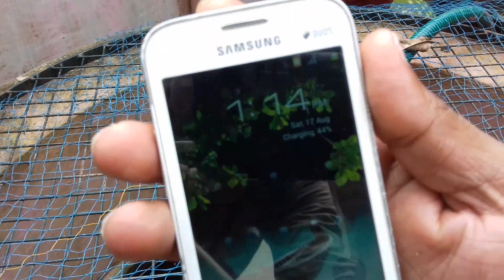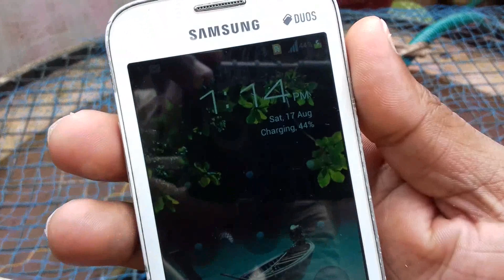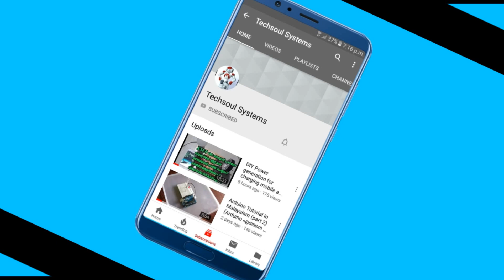How to charge mobile with solar panel..(സോളാർ പാനൽ ഉപയോഗിച്ച് എങ്ങനെ മൊബൈൽ ചാർജ് ചെയ്യാം )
This video shows how to charge your mobile phone using a solar panel with detailed description

സോളാർ പാനൽ ഉപയോഗിച്ച്  എങ്ങനെ മൊബൈൽ ചാർജ് ചെയ്യാം  എന്ന് നിങ്ങൾക്കു ഈ വീഡിയോയിലൂടെ പഠിക്കാം .